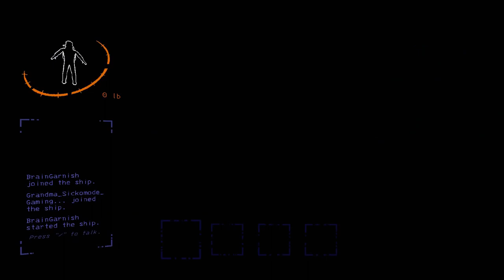Duo of morons die to various monsters in LETHAL COMPANY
Screwed up on my mic audio recording for the "Duo of morons" batch, nothing I could do in editing. Will be guaranteed fixed in future uploads.